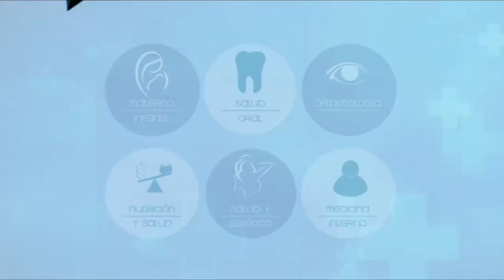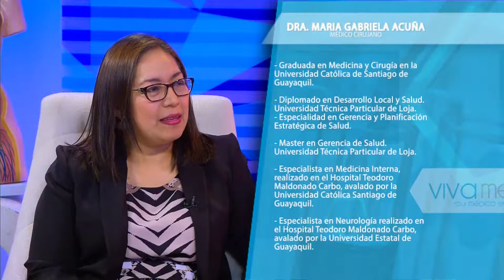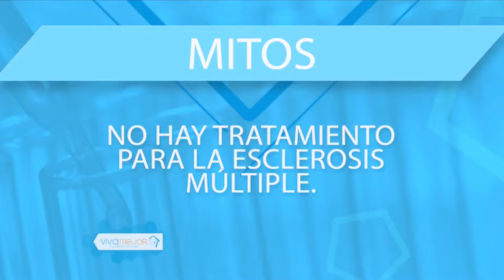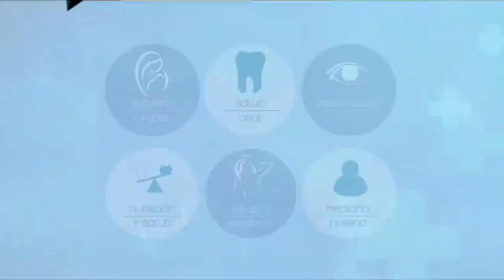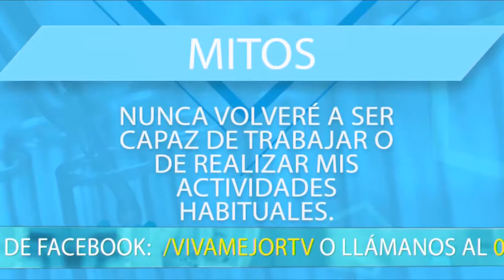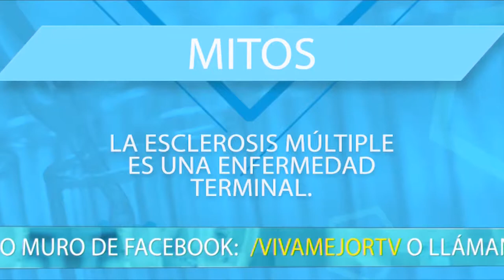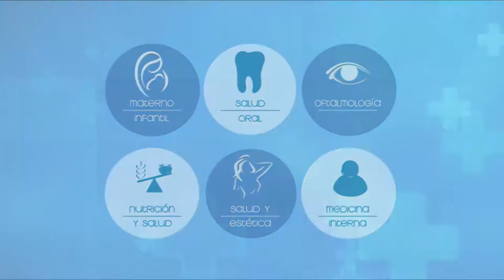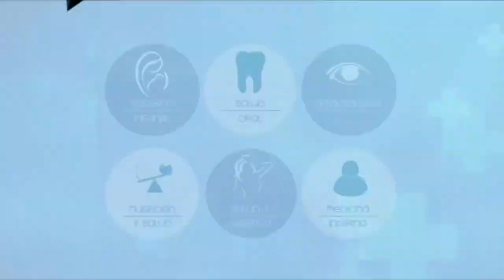VIVA MEJOR | ESCLEROSIS MÚLTIPLE